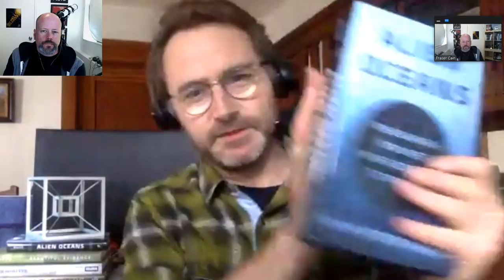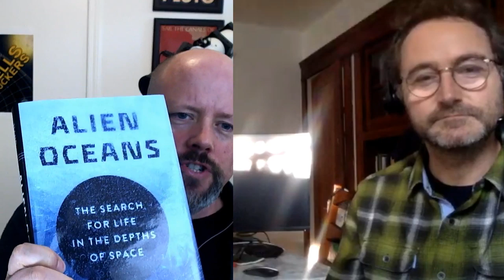Open Space 74: Alien Oceans With NASA's Dr. Kevin Peter Hand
This week I'm joined by Dr. Kevin Peter Hand, the Pre-Project Scientist for the Europa Lander mission concept and Director of JPL's Ocean Worlds Lab to talk about the alien oceans located across the Solar System.